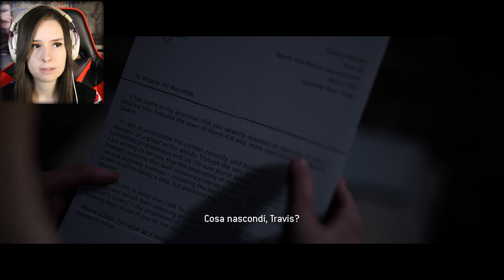COLPO DI SCENA | THE QUARRY #8